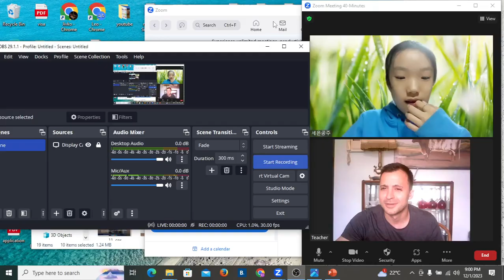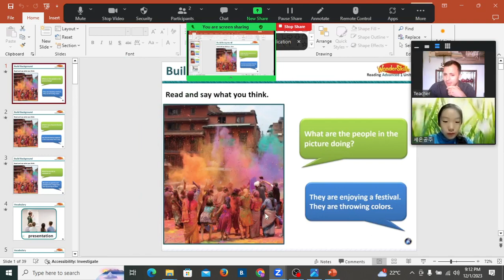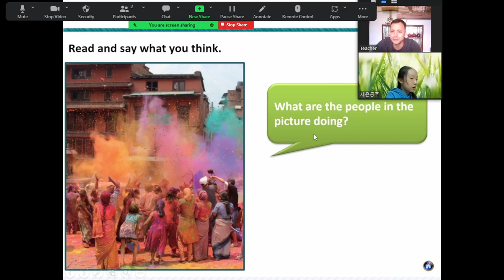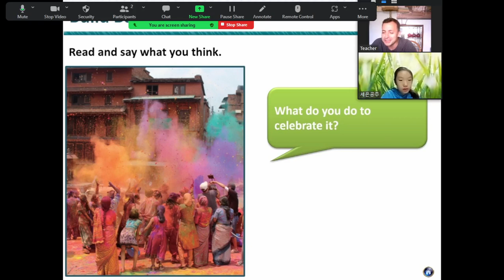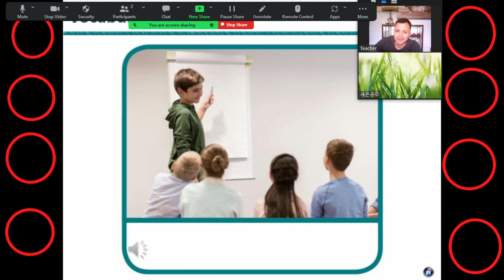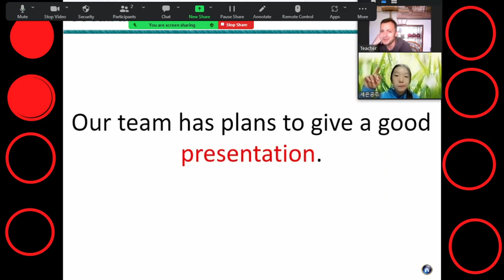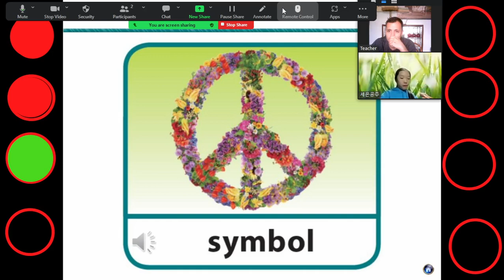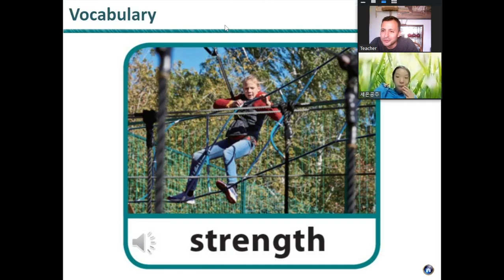Vocabulary words with Lily